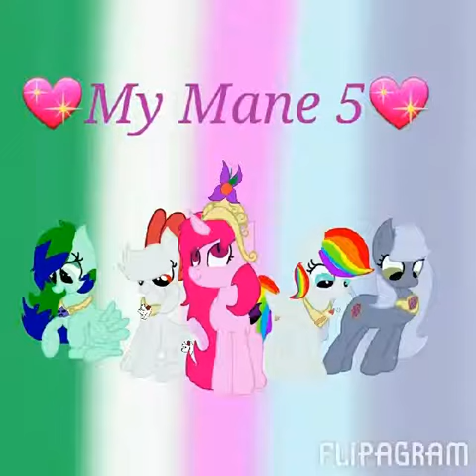41 SUSCRIBERS SPECIAL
Omg thx for all the support I get I didnt think I would make it but omg thx X3